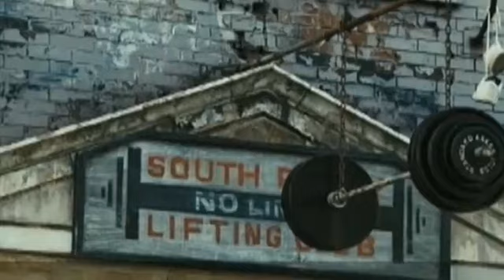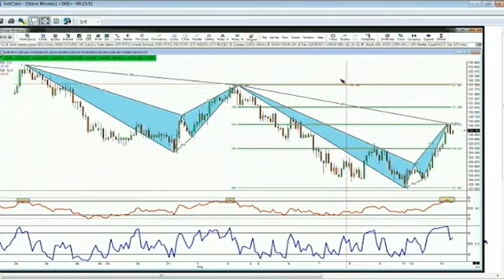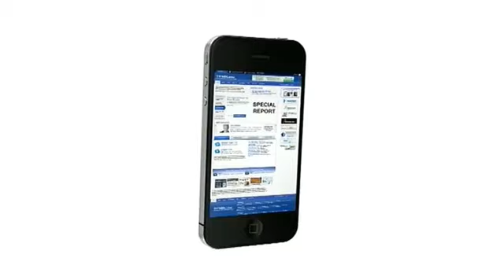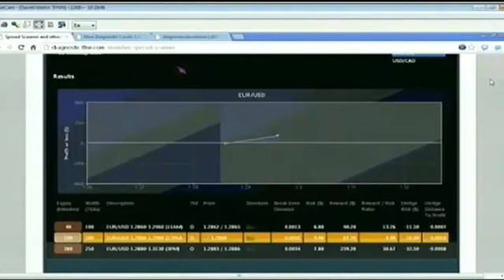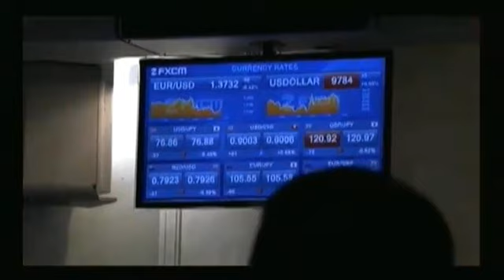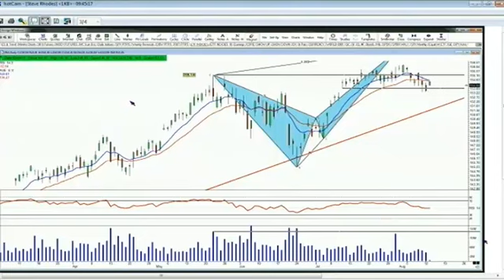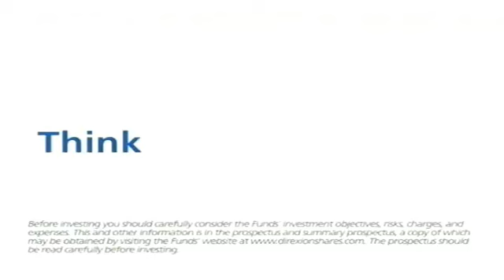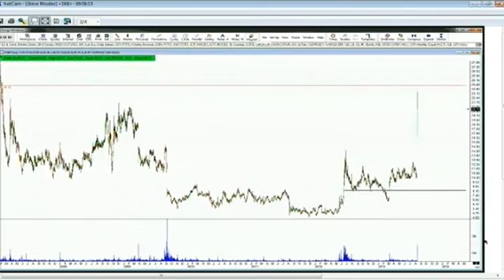Aug 13th Traders Edge with host Steve Rhodes on TFNN 2013